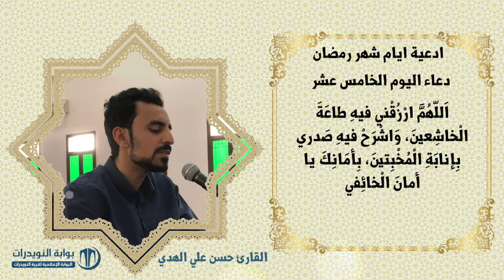أدعية ايام شهر رمضان المبارك - دعاء اليوم الخامس عشر - بصوت القارئ حسن علي الهدي